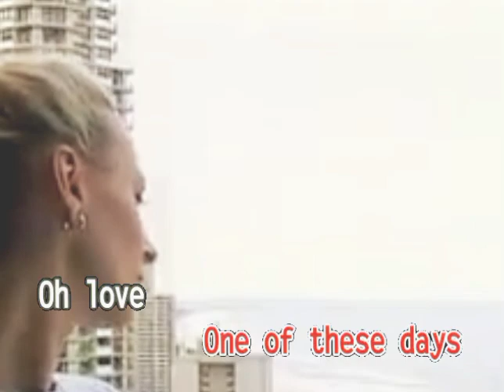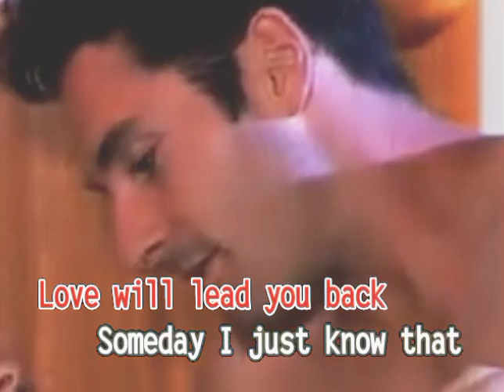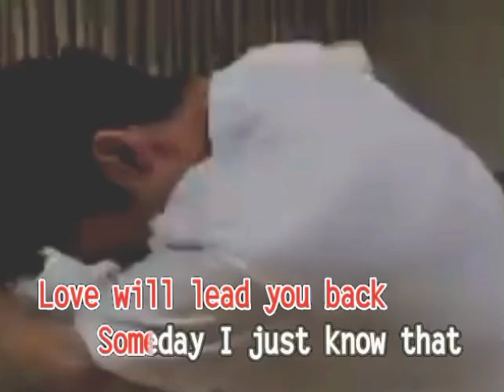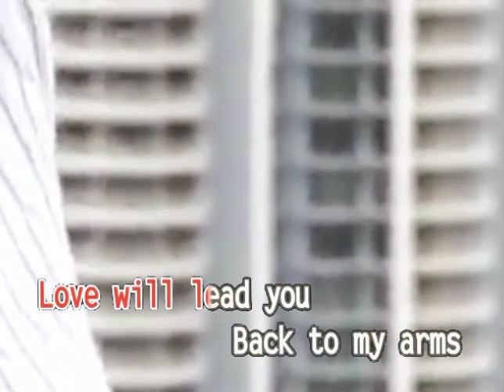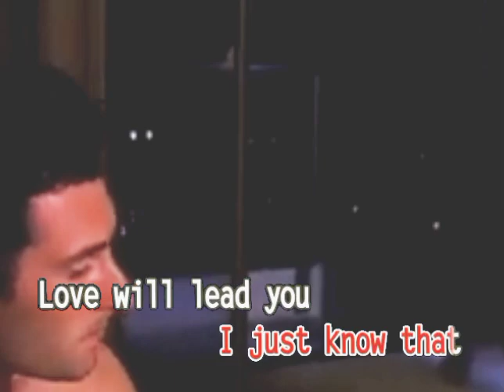LOVE WILL LEAD YOU BACK - Amara | Ministar